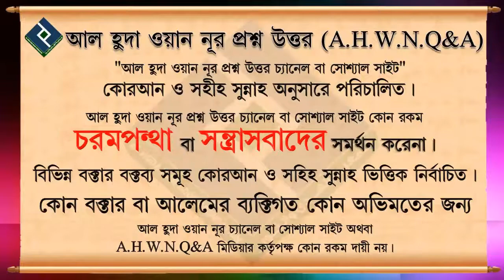কুরবানীর পশু জবাই করার সঠিক নিয়ম কি ᴴᴰ┇শায়খ মাহবুবুর রহমান বুখারী মাদানী